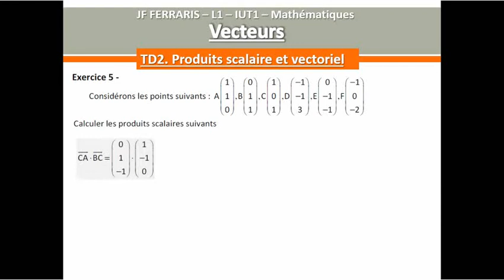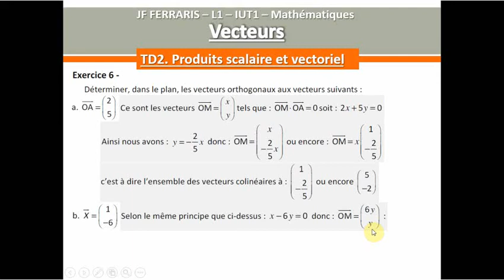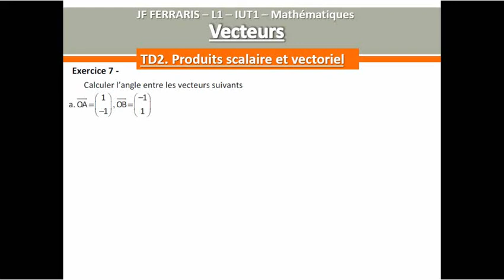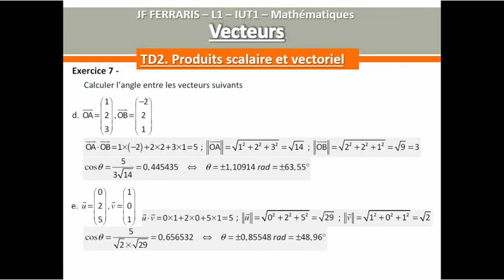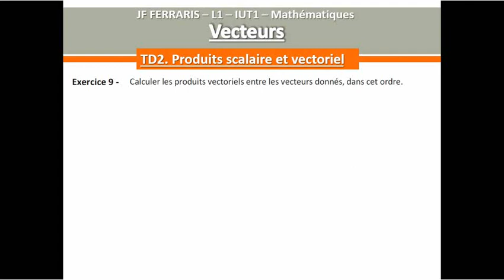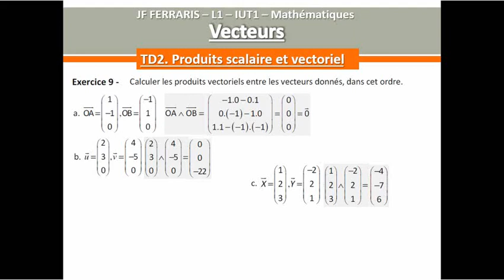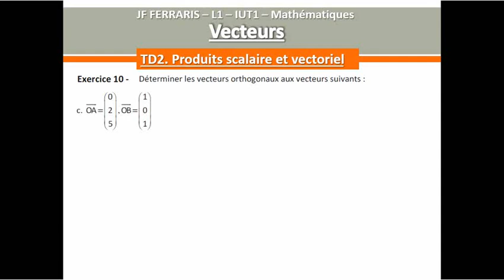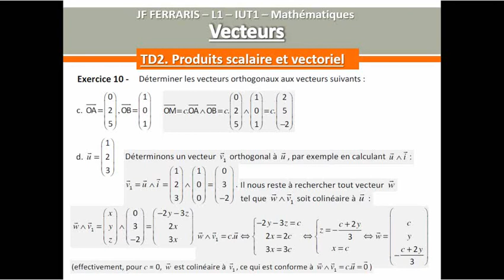VECTEURS - TD2 - Produits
L1 / IUT - Vecteurs - 2. Produits scalaire et vectoriel